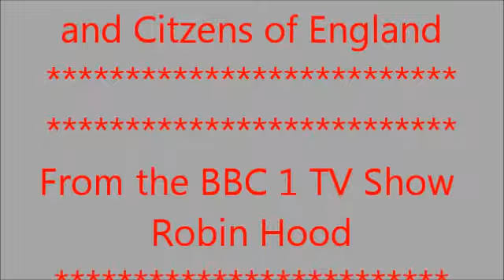Robin Hood--Secrets--(OneRepublic)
My first video from the BBC One TV Show Robin Hood. Please Comment. I Made this using WMM so it's not that great.